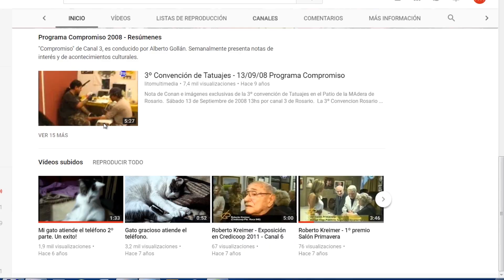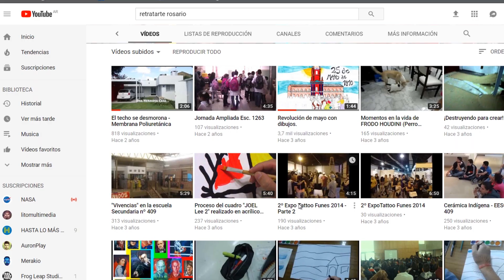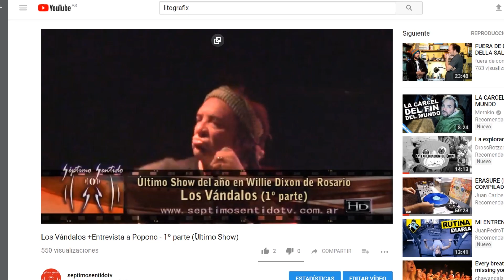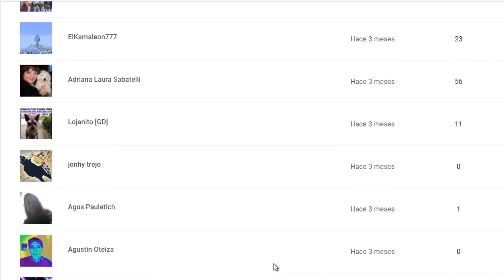Especial 130 subscriptores en 11 años de youtube!!! Un éxito!!!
Este es un especial que resume mis 11 años en Youtube. Gracias a Todos los que ven mis videos y a los primeros 130 subscriptores.
Y si no se subscribieron, SUBSCRIBANSE, pongan me gusta y GRACIAS por pasar y compartir.